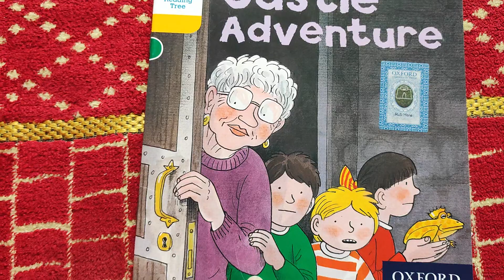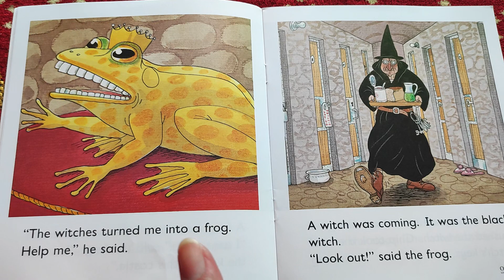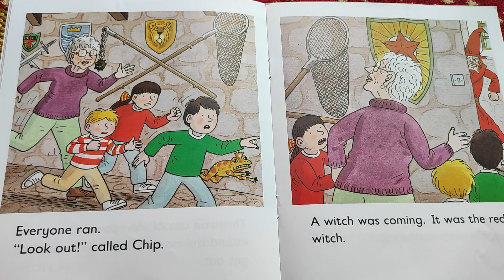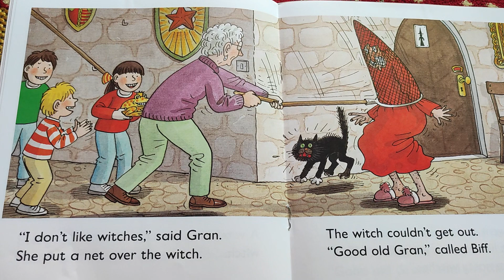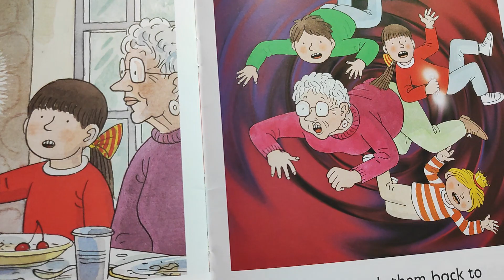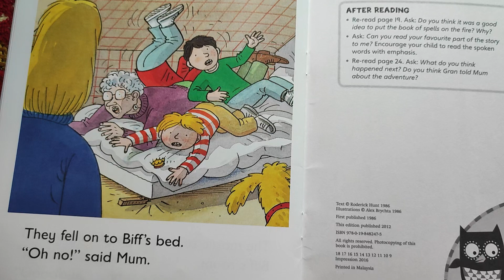The Castle Adventure - Biff, Chip And Kipper Stories- Read Along with Me 🤗🤗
Biff Chip And Kipper stories / Oxford Reading Tree / Read Aloud With Me / Fun Reading With Kids / English Learning